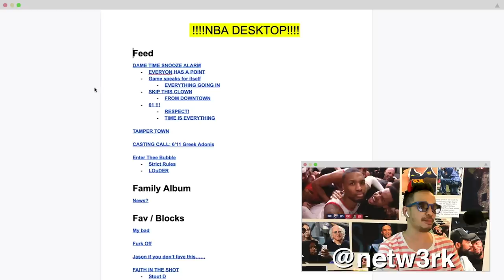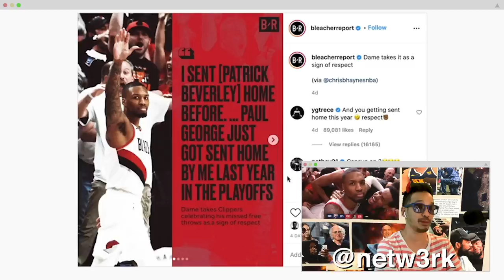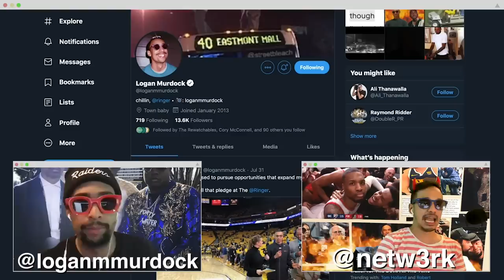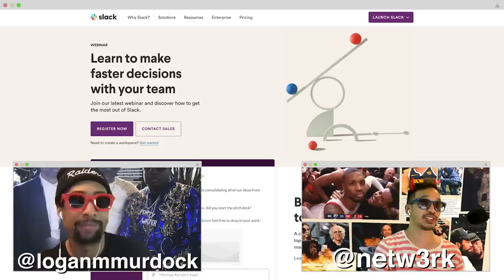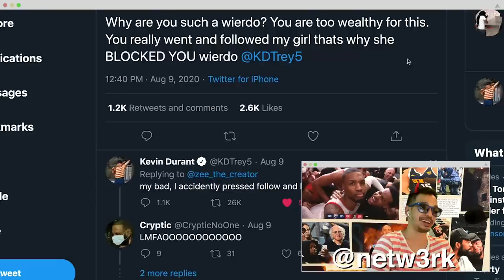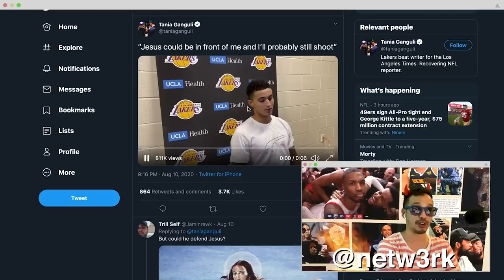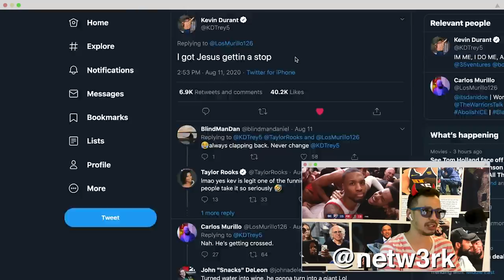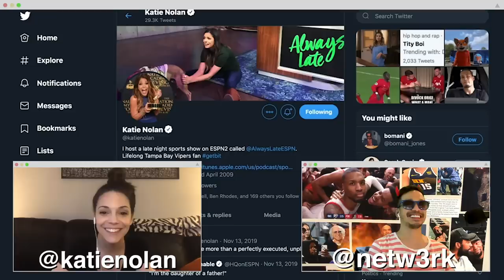It's Damian Lillard's Bubble and We're All Living in It | NBA Desktop | The Ringer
On this episode of ‘NBA Desktop,’ Jason Concepcion reacts to Damian Lillard’s eventful week in the bubble, including his Instagram fight with Paul George and Patrick Beverley, and the Portland Trail Blazers clinching the eighth seed in the Western Conference. Also, Jason discusses the NBA opening up the bubble to players’ longstanding personal friends and Kyle Kuzma saying that he would shoot over Jesus. Plus, Logan Murdock joins the show to break down Draymond Green tampering with Devin Booker, and Katie Nolan stops by to discuss the Sports Emmys.